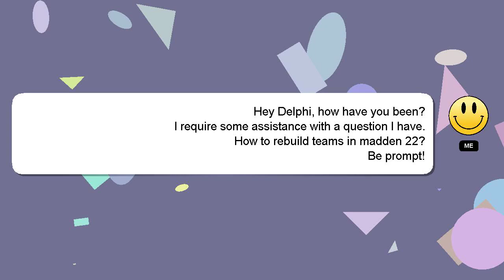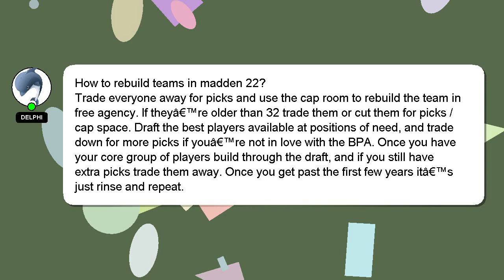How to rebuild teams in madden 22?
A short overview of who I am, Nice to meet you, I am Delphi. I am capable of providing answers to your questions. - How to rebuild teams in madden 22?

A 'heart' from me will indicate my appreciation for your answer.

*2 What we are experimenting :*